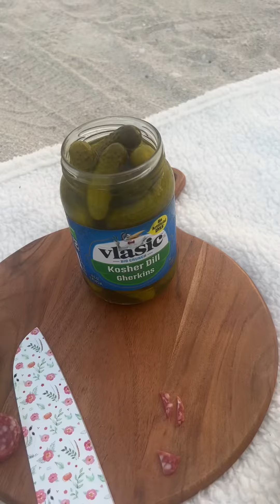charcuterie on the beach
Asmr vibes lol